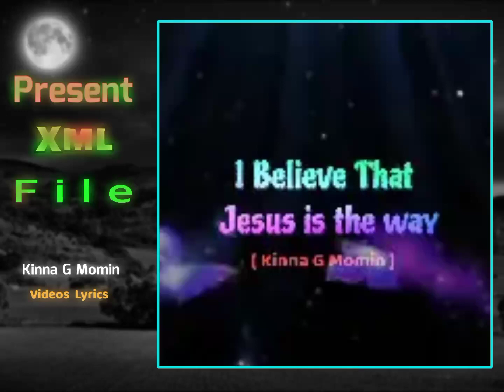I believe that jesus is the way💫{@English Gospel song } Xml file description box⭐💤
Mitla sakantikon🙏✅💙